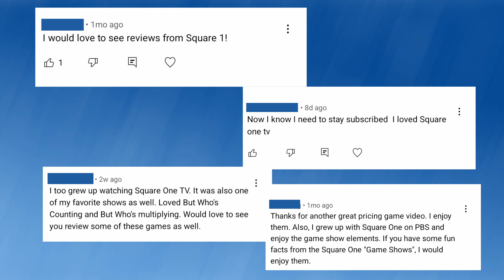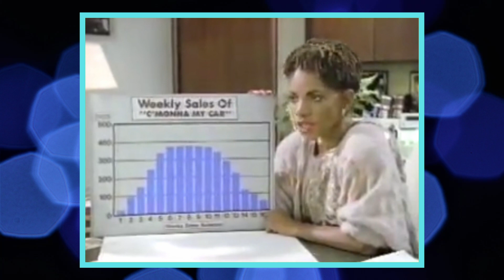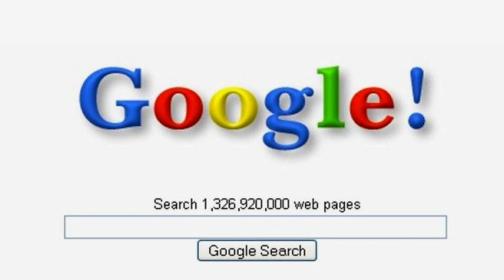Ten EXCELLENT Mathnet Episodes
The names are made up, but the problems are real. I always took this as the "math problems."  My apologies if I don't list your favorite.  This is just a list of ten excellent episodes!